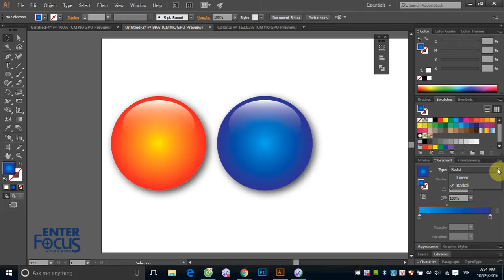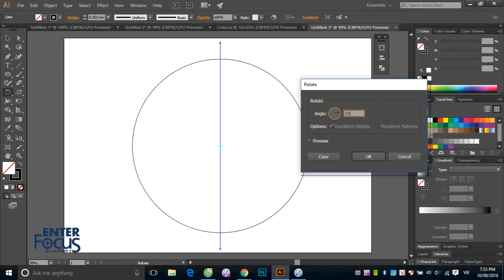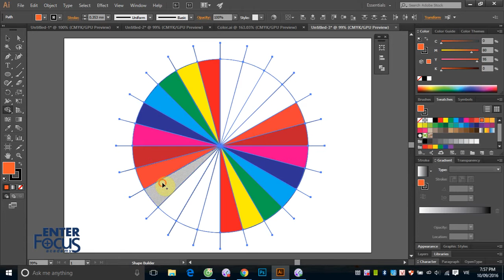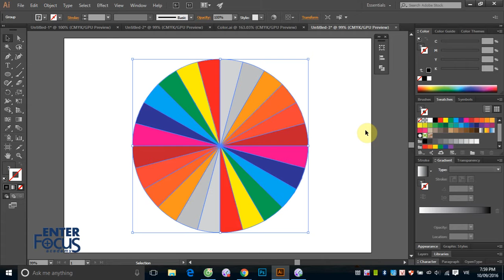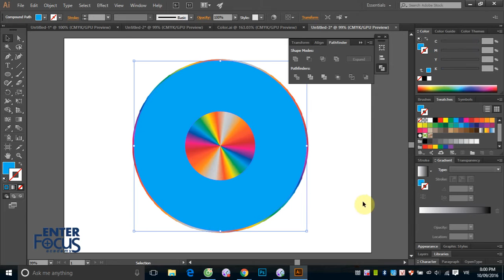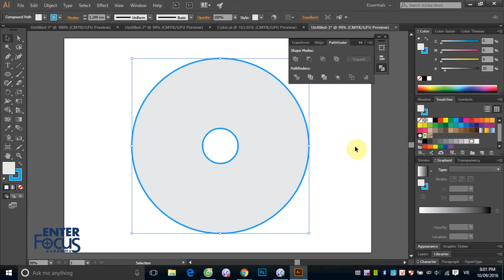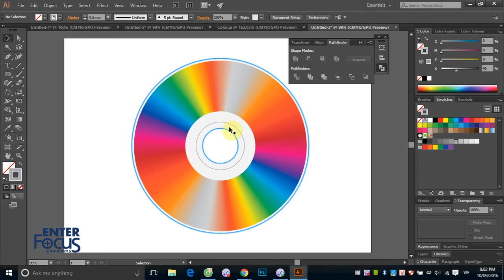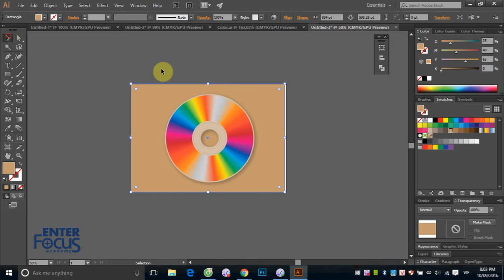Giáo trình Illustrator: #4_3 Giả lập kiểu tô chuyển Conica trong Illustrator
Illustrator chỉ có 2 kiểu tô chuyển Gradient cơ bản là Linear và Radial,; so với Photoshop hoặc CorelDRAW là rất ít. Nếu muốn tô kiểu Angle hoặc Conica thì Illustrator không có kiểu tô đó. Video này sẽ hướng dẫn các bạn cách giả lập kiểu tô hướng tâm để có thể sử dụng khi cần